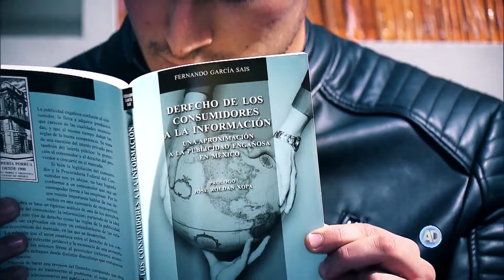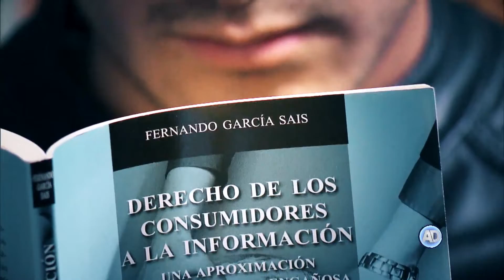Derecho a los libros | Temporada 2 - 31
Derecho de los consumidores a la información. Una aproximación a la publicidad engañosa en México, de Fernando García Sais.
Coordinación y voz: Jesús Daza
Edición: Roberto Espinosa
Cámara: Luis Cabello / Leopoldo Lamadrid